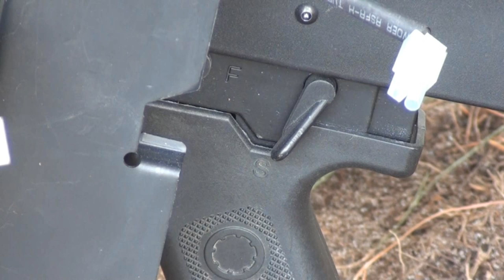A&K M60VN Airsoft Gun Review